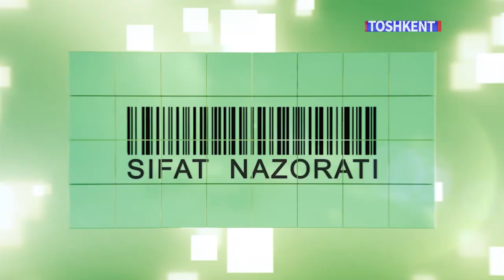Uy sharoitida ketchup sifatini aniqlashning oson yo'li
Foydali "layfxak": uy sharoitida ketchup sifatini aniqlashning oson yo'li 😉

✅ Sifat nazorati ✅